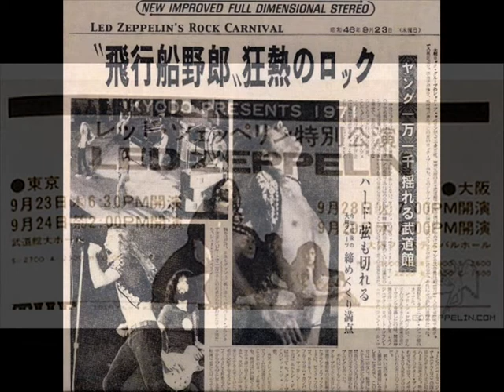Stairway to Heaven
Tokyo, JP
Budokan

Immigrant Song,
Heartbreaker,
Since I've Been Loving You,
Black Dog,
Celebration Day,
Moby Dick,
Whole Lotta Love (medley incl. Let That Boy Boogie, Hello Mary Lou, Mess of Blues, I'm a Man, Tobacco Road, Good Times Bad Times, How Many More Times, You Shook me),
Communication Breakdown.

Opening night of the first Japanese tour; there aren't too many words to describe this amazing show! Robert's voice is unreal, and the whole band, particularly Jones and Page, are definitely on fire! After blistering Immigrant Song, Jimmy's broken a guitar string and Plant did some observations: "I understand that in Japan not many people speak English. Anyway, every day it's getting better. We'd like to say that so far we've had an incredible time, a wonderful time. We haven't even played a concert yet and we've all really been having a ball. I'm gonna do my best to make this the best time we've ever had, because it seems to be such a difference to America. America doesn't seem to be so good anymore, unfortunately. Maybe it'll get better." Dazed And Confused has some awesome riffing led by Jones and Page, and the entire show, culminating in the exceptional medley, is great! Some crowd members climbed on stage during the Communication Breakdown and Robert Plant had to stop the song for a short while.